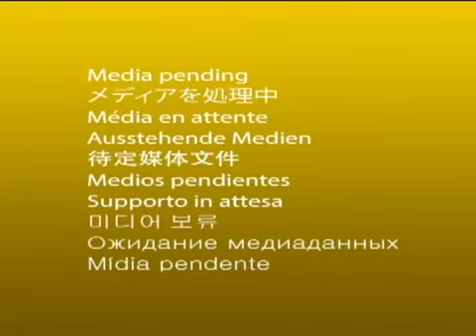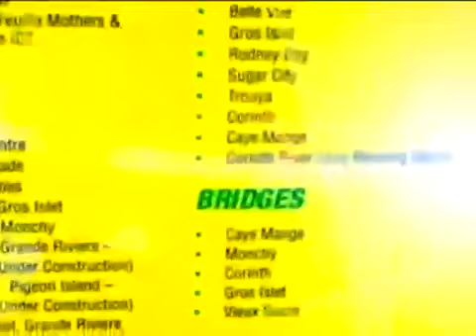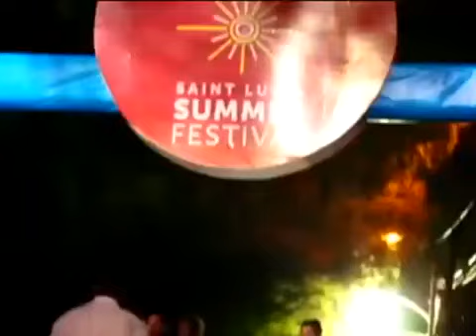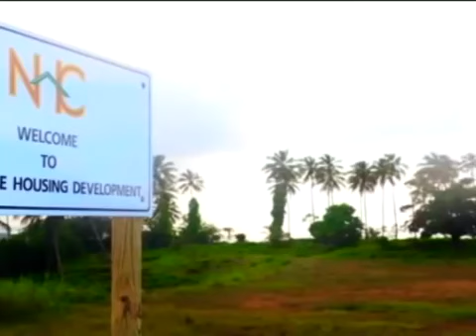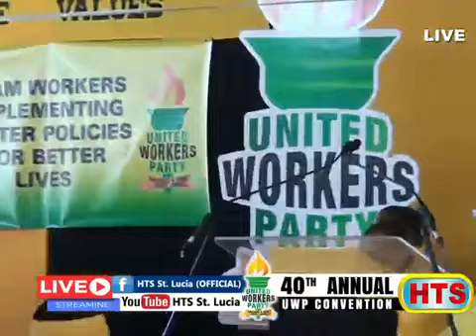United Workers Party Convention 2018 session 2 Saint Lucia